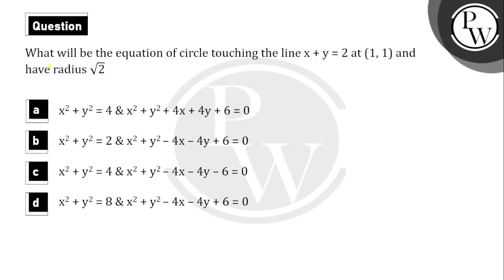What will be the equation of circle touching the line \\(x + y = 2\\ at\\ (1,1)\\)and have radiu....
What will be the equation of circle touching the line \\(x + y = 2\\ at\\ (1,1)\\)and have radius 2 📲PW App